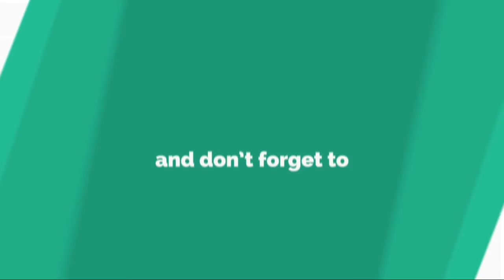「義母と娘のブルース」放送終了後もMISIA主題歌が1位獲得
先 日 放 送 終 了 し た ば か り の 綾 瀬 は る か 主 演 の T B S 系 火 曜 ド ラ マ 「 義 母 と 娘 の ブ ル ー ス 」 の 主 題 歌 『 ア イ ノ カ タ チ   f e a t . H I D E ( G R e e e e N ) 』 が 、 ド ラ マ 放 送 終 了 後 も 各 配 信 サ イ ト で 絶 大 な 反 響 を 受 け 、 9 / 2 4 付 オ リ コ ン 週 間 デ ジ タ ル ラ ン キ ン グ で も 通 算 3 週 の 1 位 を 獲 得 し て い る 。